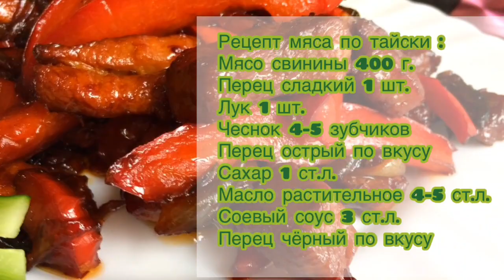Быстрое приготовление мяса - 15 минут и готово! Мясо по-тайски из свинины.Очень советую попробовать!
Мясо по тайски именно так я называю это блюдо Готовиться мясо всего 13-15 минут и получается очень вкусно
Рецепт мяса :
Мясо свинины кусочек 400 грамм
Перец острый по вкусу
Масло растительное 4-5 ст.ложек
Приготовление мяса:
Все ингредиенты нарезать , все подготовить , что бы все было под рукой .
В сковородку наливаем масло и всыпаем сахар , после того как сахар стал карамельного цвета , забрасываем мясо и сразу хорошо и быстро мешаем , в таком темпе готовить надо на протяжение всего приготовления . Мясо подрумянится в течение 3-4 минут и добавляем лук , так же даём ему подрумянится чуть чуть , это занимает 1-2 минуты , потом добавляем перец , у меня красный перец , очень красиво когда используешь 3 цвета перца ))) но на вкус это не влияет . Добавили перец, через 3-4 минуты перец станет гибким и подрумянится, забрасываем чеснок и острый перец , все хорошо перемешали и готовим 30 секунд , аромат просто 💥 бомба пойдёт после этого шага ,затем добавляем соевый соус , все перемешали , соевый соус быстро впитается в мясо и овощи и часть выпарится , на это уходит 10-15 секунд , сразу снимем сковороду с огня и убираем мясо на блюдо , в сковороде мясо не оставляйте , сковорода очень горячая и чеснок будет гореть и испортит весь вкус мяса . Вот так вот все просто и вкусно , готовьте друзья , надеюсь вам будет по вкусу такое приготовление. В конце видео возможно вы заметили что я огонь чуть убавила , но это потому что я ещё и снимаю , это тоже время , и пока камеру кручу туда сюда мясо может сгореть , вы же не занимаетесь съёмкой и готовкой одновременно ))) по этому готовьте все как я вам советую , от начала до конца на большом огне . Так же посуда в которой готовите должна быть нормальной , чтоб нечего не прилипало . Каждая хозяйка знает свои сковороды и казаны . Выбирайте лучшую !!!
В этом видео я показала вам как готовлю мясо по тайски, конечно это не тайский рецепт , я просто так его называю , меня этот способ очень выручает когда мы все голодные и мудрить долго над приготовлением нет времени и хочется что то вкусное а не просто картошку жареную ))) этой порции хватает на двоих , ну аппетит у нас умеренный ))) если мужчина очень с волчьим аппетитом и всегда есть двойную порцию , тогда эта порция для одного . Такую порцию можно поделить и на троих но тогда надо отварить рис или картофельное пюре. Так же можно отварить спагетти и отварные спагетти закинуть в самом конце в сковороду с мясом. Перемешать и подавать с салатом . Макароны будут очень вкусными !!! Так же такое мясо готовят с картошкой и баклажанами . Позже я сниму об этом ролик . Мы часто заказывали такое блюдо в кафе, у нас это блюдо называют горячей сковородкой ,такое мясо с овощами очень сытное блюдо . Готовить такое мясо очень удобно в сковороде вок , так же можно приготовить в казане , в посуде с высокими боратам очень удобно мешать .
На моем канале еще много вкусных рецептов!